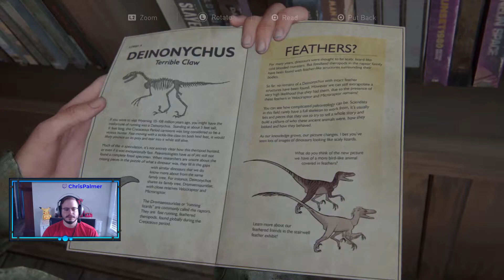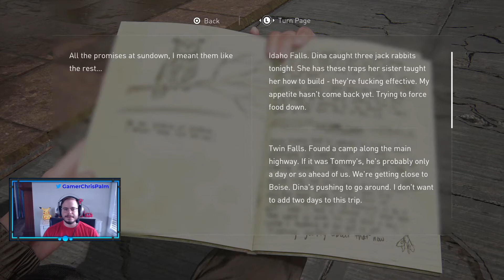Last of Us Part 2 Play-through Part V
Welcome to part V of my Last of Us Part 2 play through. We are back with Ellie and Dina after the murder of Joel. Is this a revenge story?

Thanks for taking the time to watch! If you enjoyed the video I'd appreciate if you clicked the Like button.

Let me know if there is anything you would like to see me play or if there is anything that you think I could do to improve upon. I always look forward to  the critiques, I try to reply to all comments, and I appreciate the time you spend on this channel.